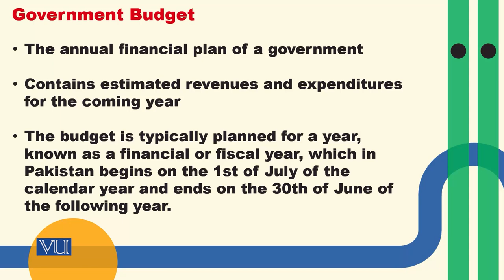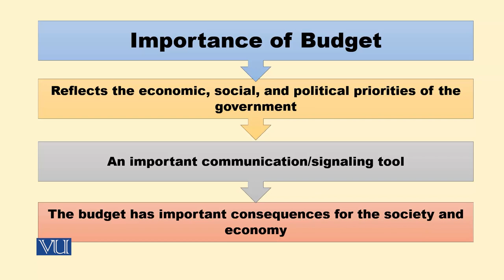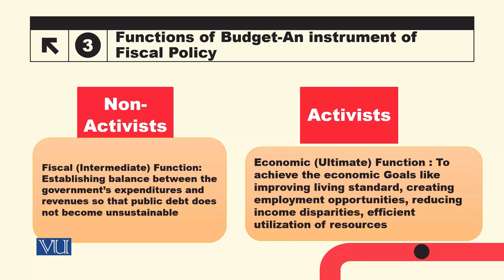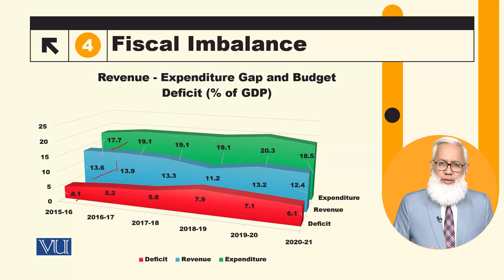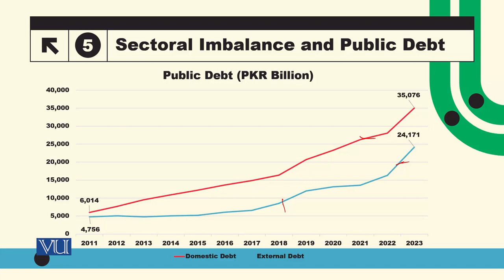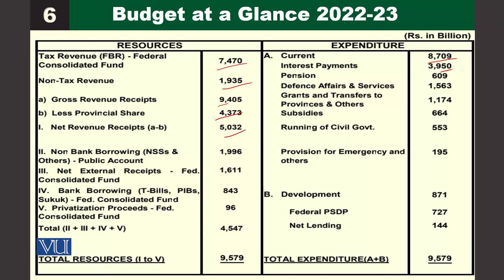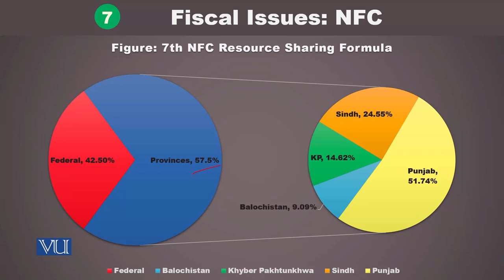Fiscal Performance of Pakistan | Macroeconomic Analysis | ECO616_Topic011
Topic011: Fiscal Performance of Pakistan,
By Dr. Hafiz Muhammad Ali Bhatti